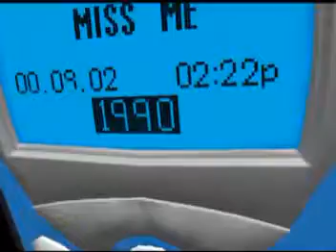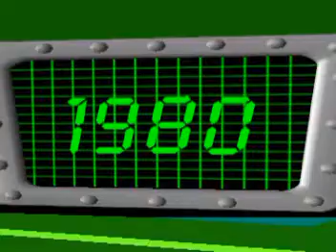I Write A Letter From My Heart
I Write A Letter From My Heart, Euro-Pop, 1980s Music, Disco Favorite, Scenes from Witness, Scenes from It Happened in Naples, pop music